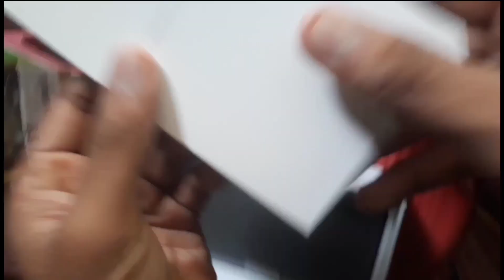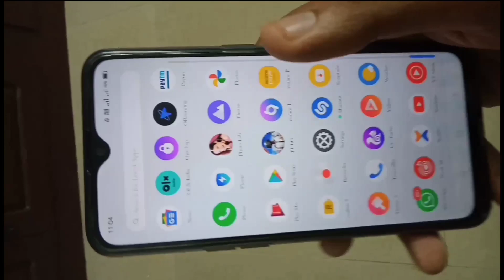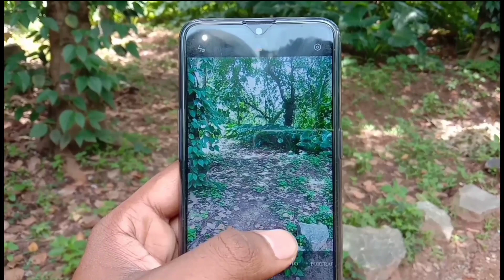VLOG 03 |🔥 Unboxing & Review Malayalam 🔥| 🔥realme 5 pro🔥| cashew nut vlogs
Vlog :03 | unboxing and user review  | realmi 5 pro|it is  not a latest phone| cashew nut vlogs| malayalam | Thanks for your valuable time | if you like the video, do like share &subscribe. Please give your  comment about this video

Instagram id